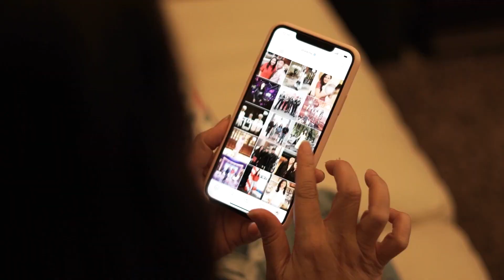Suasana "Ketok Palu" Membawa Kesedihan Bagi Celine